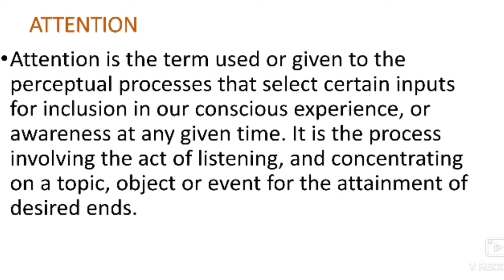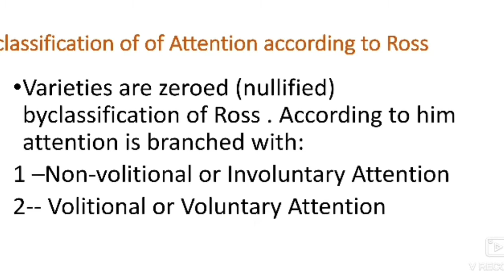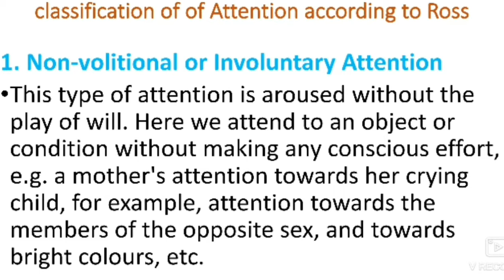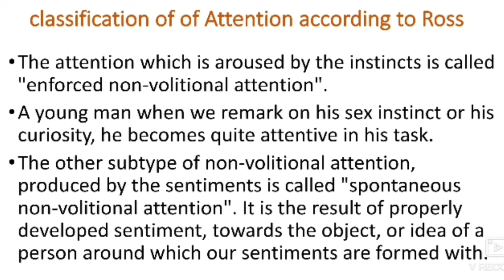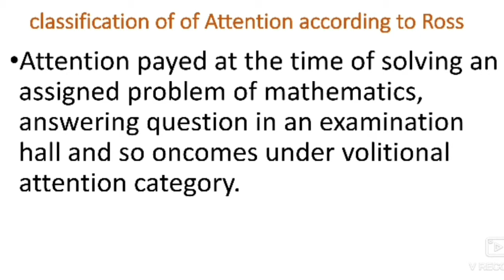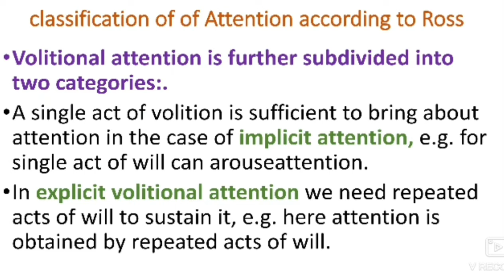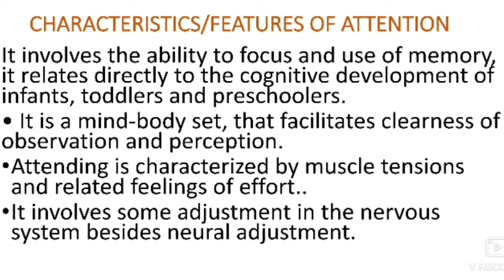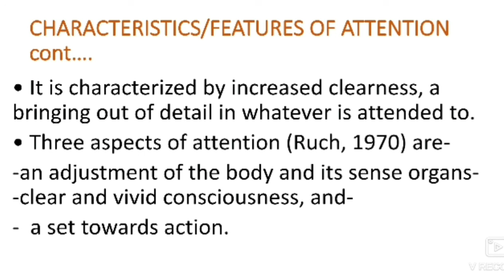Attention its introduction/Definition/Classification and Characteristics In Hindi